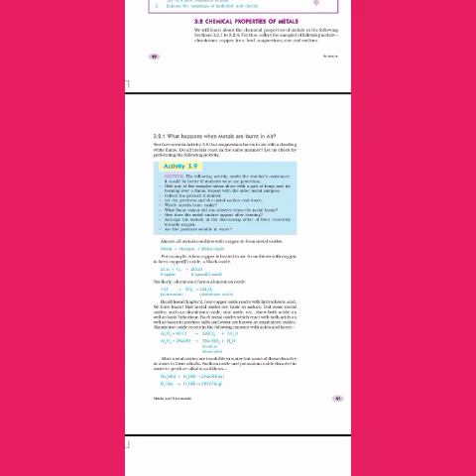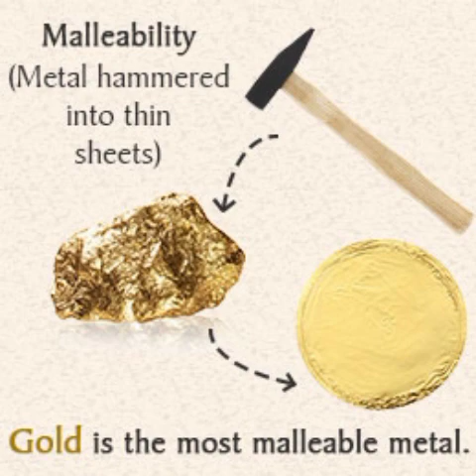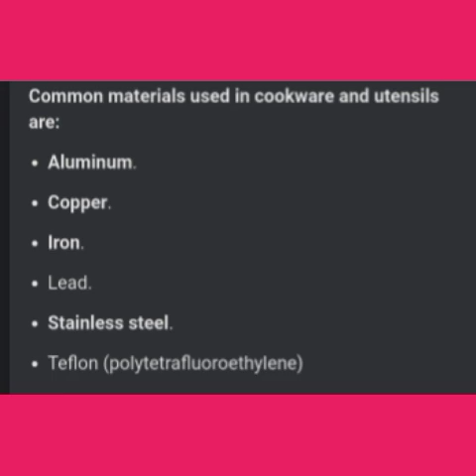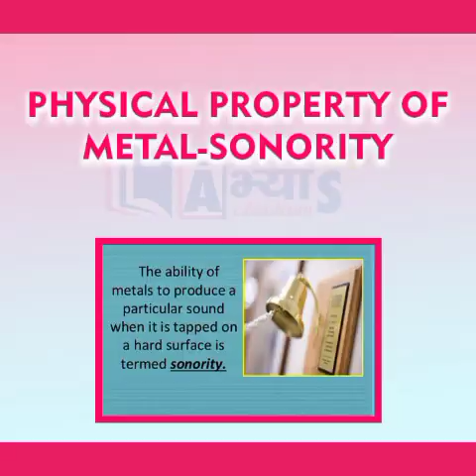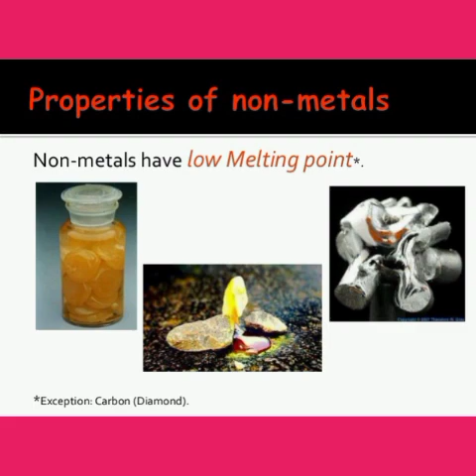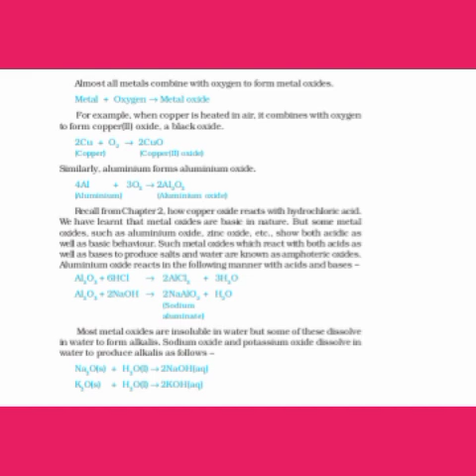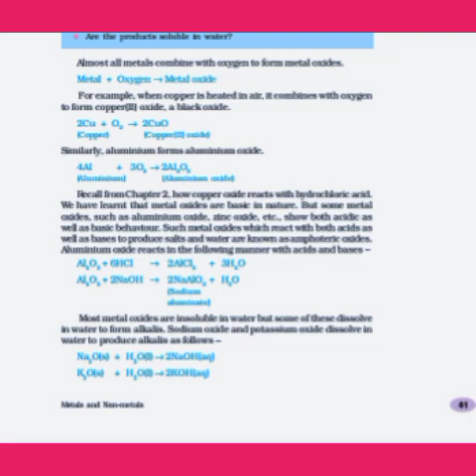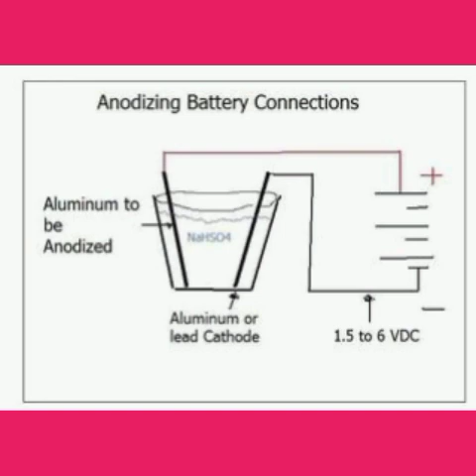NCERT Class 10 Chemistry chapter 3 Metals and Non Metals class 10 CBSE with Malayalam explanation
CBSE Class 10 Chemistry Metals and Non Metals class 10  NCERT with Malayalam explanation
Physical properties of metals Chemical properties of metal
Malleability, ductility, hardness, metallic lustre,  sonarity,  reaction with acid , base , water, oxygen